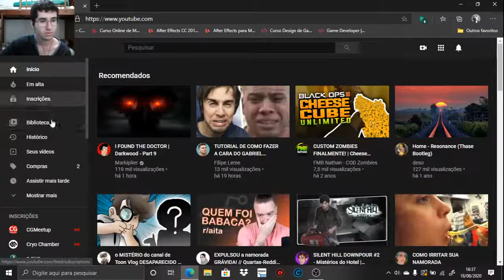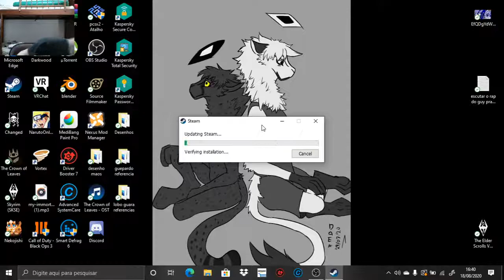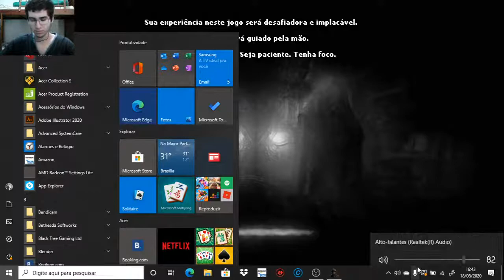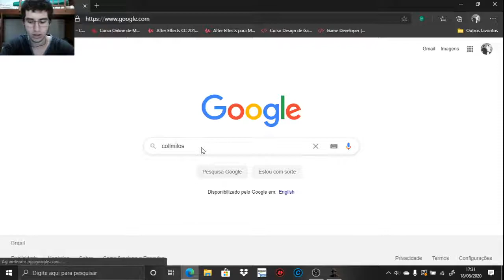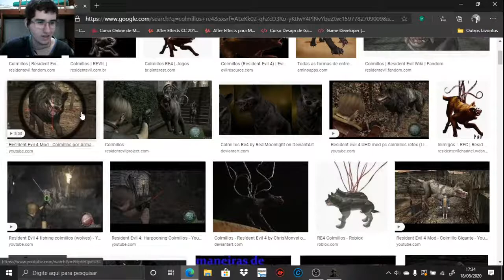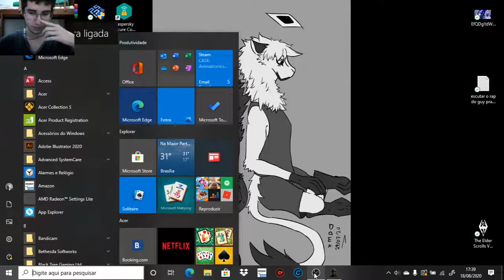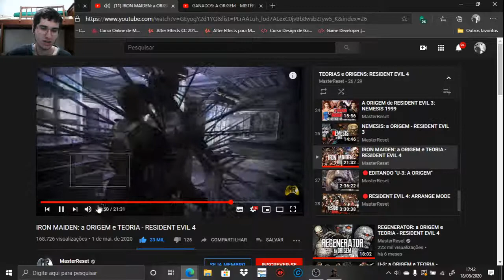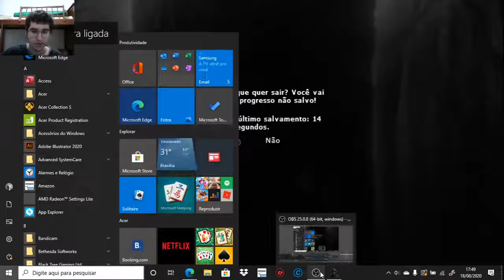Transmissão ao vivo de Daef_Young